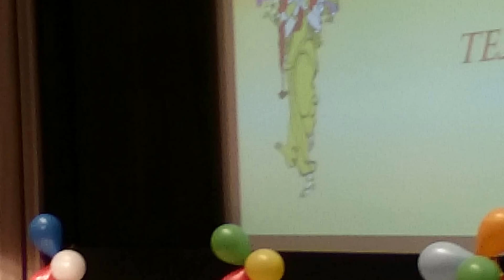TANE UGADI 2015 Excellent keertana by Tejawani